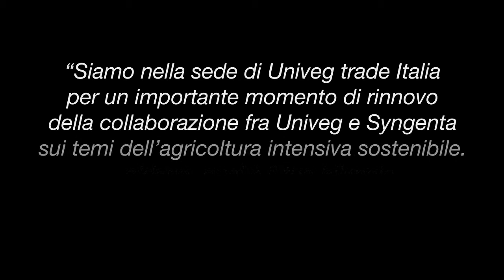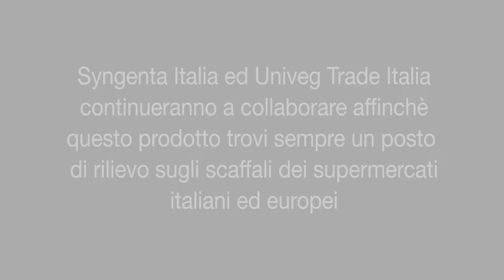Syngenta-Univeg: si rinnova una collaborazione di successo per le produzioni intensive sostenibili